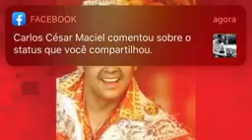Clipe da Live Inigualável Israel Paulain 14/06/2020